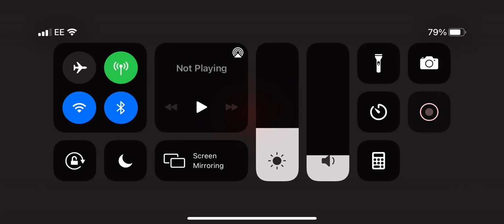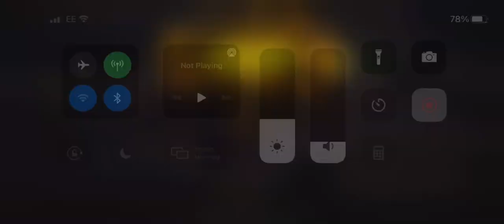Man with no name lvl 51